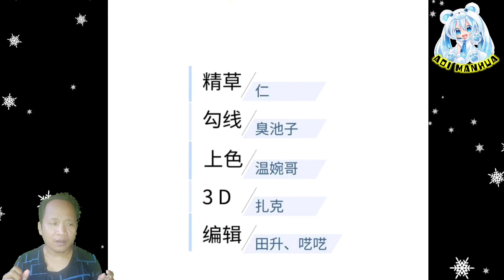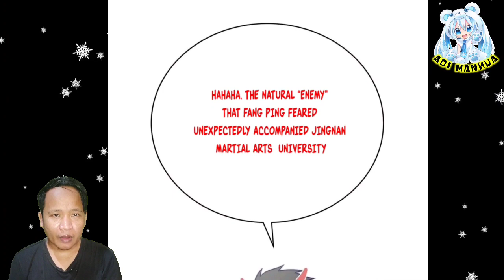Ability To Fool Another's ™ Global Martial Arts Chapter 215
COPYRIGHT / LICENSING